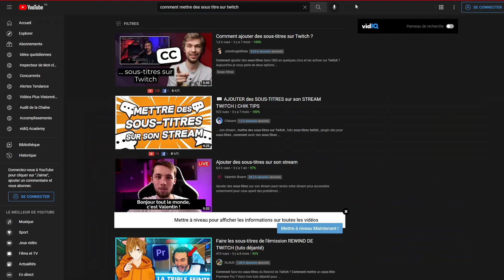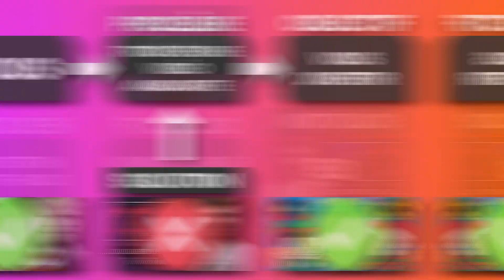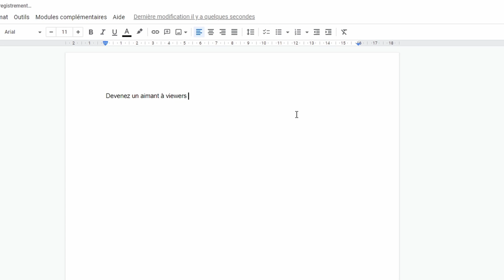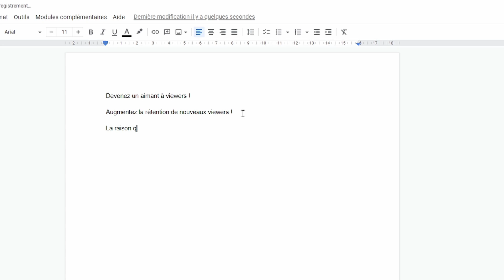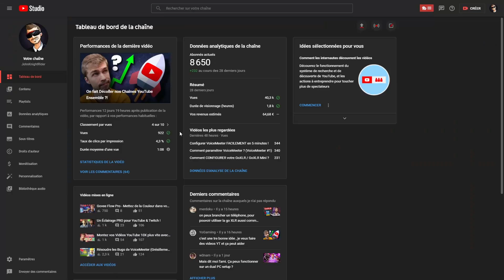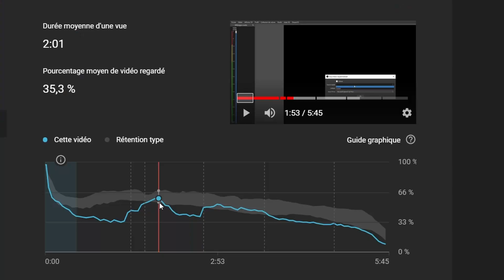Votre chaîne YouTube stagne ? Testez ça !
Vous voulez plus d'abonnés et plus de vues mais à chaque fois que vous regardez YouTube Studio, c'est pareil... Pas de nouveaux abonnés, pas de nouvelles vues, votre chaîne stagne et c'est frustrant !
Dans cette vidéo je vous explique une stratégie qui peut vous aider à créer du contenu qui touche réellement votre audience !

│ ⤇ 🌐 Mes réseaux 🌐 ⤆ │

│ ⤇ 📷 Mon Setup 📷 ⤆ │

│ ⤇ 🔧 Outils pour Booster votre chaîne YouTube 🔧 ⤆ │

Icones utilisées dans la vidéo créés par Freepik de Flaticon.com